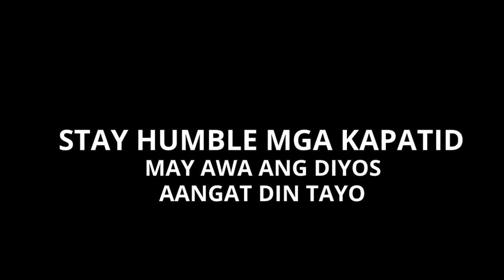Pagpupulong Ng Dagat-Dagatan At Navotas Council | Kapatiran TV Vlog